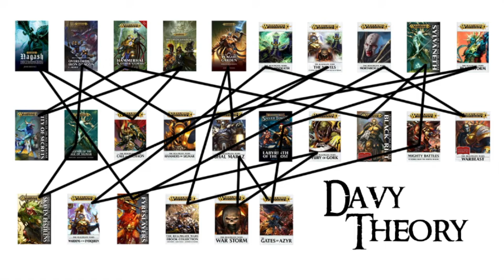Warhammer YouTuber Awards - Grymn Says Vote For Us - Community Phase - Warhammer Age of Sigmar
We're pretty new to the YouTube game so we didn't even expect a nomination. We were pleasantly surprised to say the least and thank the person who nominated us. As a thank you we wanted to jump into the awards tradition of creating a 'nominate us' video. Watch it and then go vote for the youtuber you watch the most!